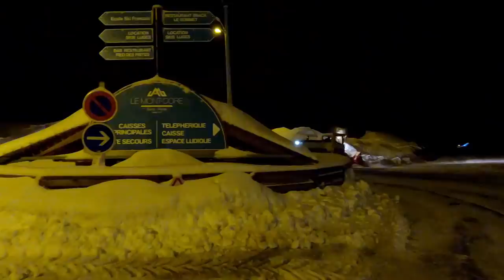Le givre, l'ennemi des remontées mécaniques. Station de ski du Mont-Dore (63)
Le givre, l'ennemi des remontées mécaniques. Station de ski  du Mont-Dore (63) avec le directeur et son équipe.

Reportages à la découverte de l'Auvergne et des ses habitants.